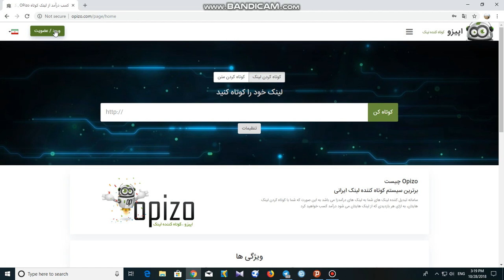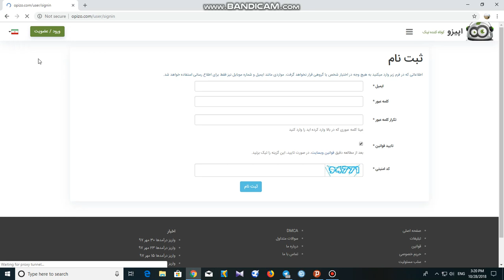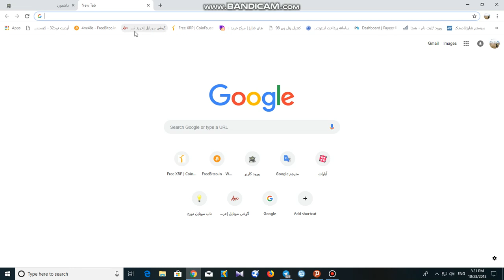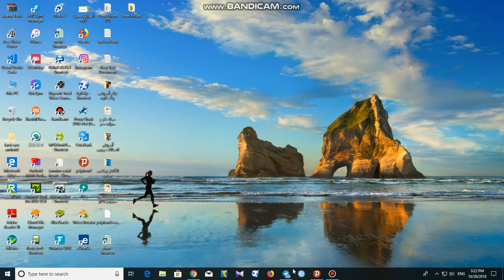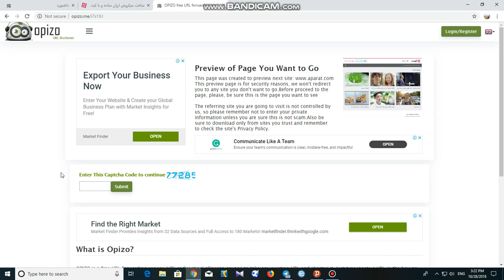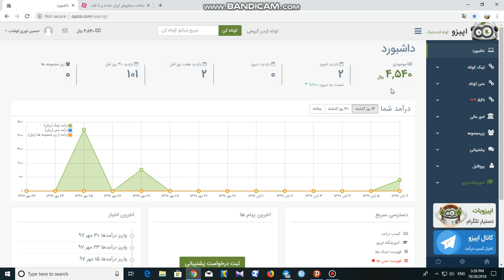کسب درآمد از opizo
ارتباط با ما  @MrNouri8595